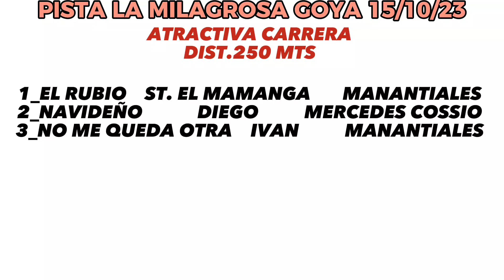NO ME QUEDA OTRA GANADOR PISTA LA MILAGROSA GOYA 15/10/23 EL RUBIO, NAVIDEÑO Y NO ME QUEDA OTRA